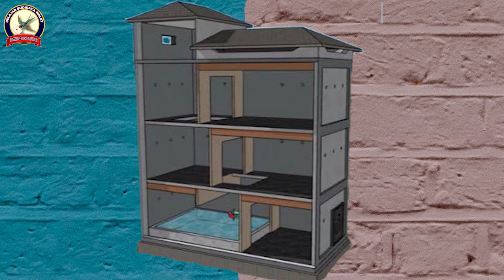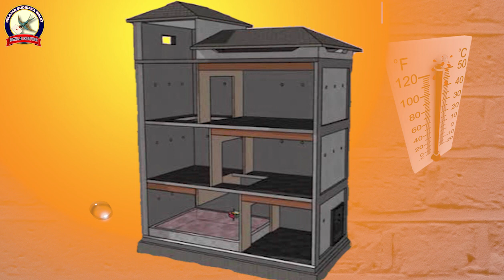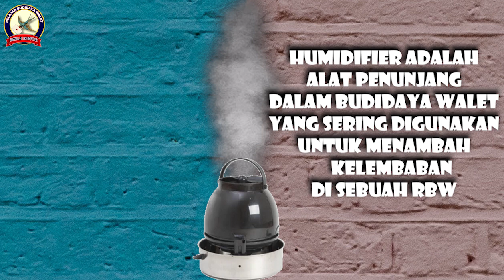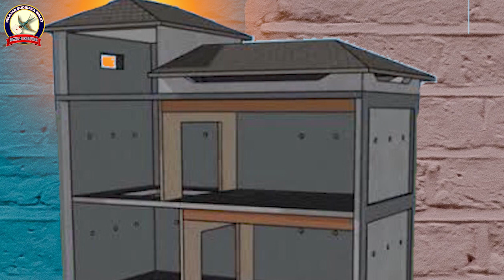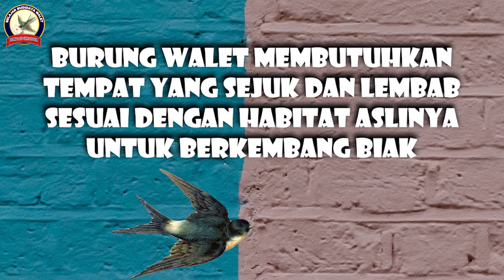Suhu, Kelembaban, Dan Cahaya Pada Budidaya Burung Walet | Temperature, Humidity, and Light Swiftlet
Suhu, Kelembaban, dan Cahaya merupakan faktor fundamental yang harus terpenuhi di dalam sebuah RBW. Ketiga faktor ini menjadi hal penting yang harus di perhatikan oleh petani walet. Suhu, kelembaban, dan cahaya sangat menentukan betah atau tidaknya burung walet yang menghuni sebuah rbw.

Suhu, kelembapan, dan cahaya harus mendapat perhatian yang serius oleh para petani walet karena sifat burung walet pada dasarnya tidak bisa dipisahkan dari kondisi habitat asli yang sejuk dan lembab. Agar budidaya walet yang dilakukan berhasil dengan baik, ilmu dan pemahaman yang benar harus terus diterapkan dan dipraktekan dalam menjemput kesuksesan bagi para petani walet.

Video ini mendeskripsikan dan menjelaskan mengenai beberapa cara untuk mengatur suhu, kelembaban, dan cahaya pada sebuah rbw.

 Semoga bermanfaat dan dapat menjadi refrensi bagi kita semua.

Temperature, Humidity, and Light are fundamental factors that must be fix in the swiftlet house. These three factors are important things. Temperature, humidity, and light determine for swallow are lives in a the swiflet house.

Temperature, humidity, and light must get serious attention by swallow farmers because the nature of the swallow basically cannot be separated from the cool and humid conditions from the original swiftlet cave.To make the  swallow cultivation successful, knowledge and understanding must to be applied and practiced.

This video describes and explains about several ways to regulate temperature, humidity, and light on the swiftlet house.

 Hopefully this is useful and can be a reference for us all.